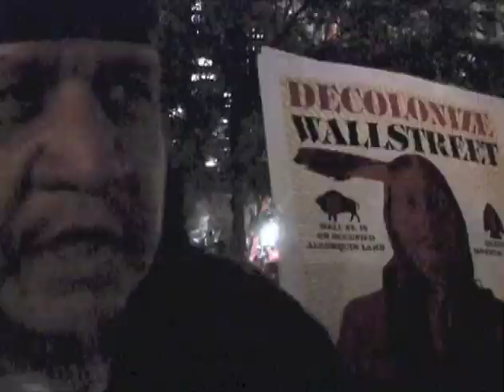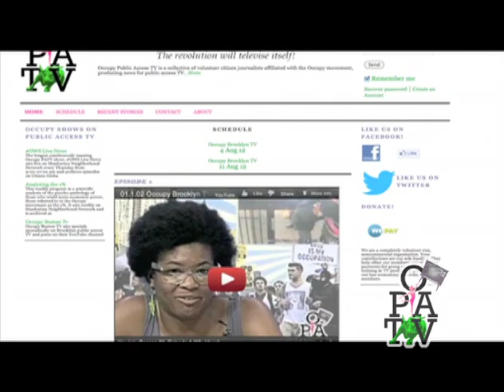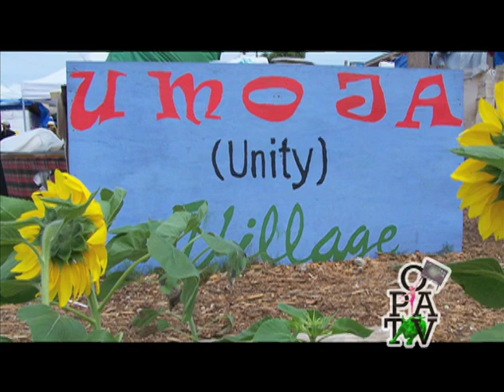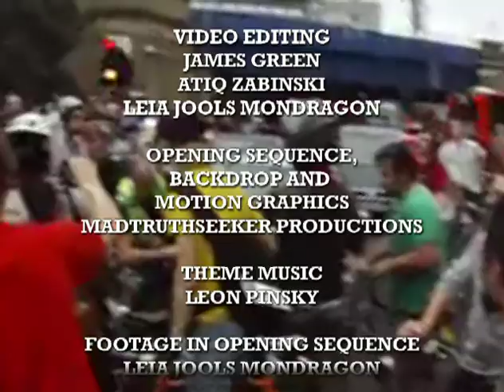Season 1, Episode 3 FULL episode - Occupy Brooklyn TV Air Date: August 11, 2012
Individual segments:

7592647

7592647

7592647

7592647

7592647

7592647

7592647

7592647

7592647